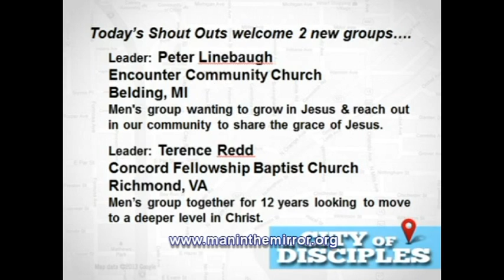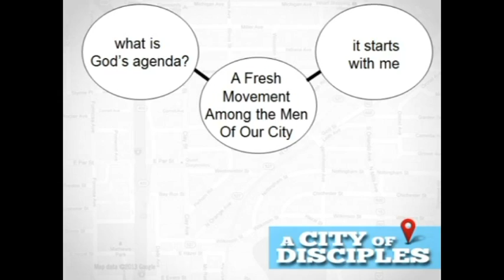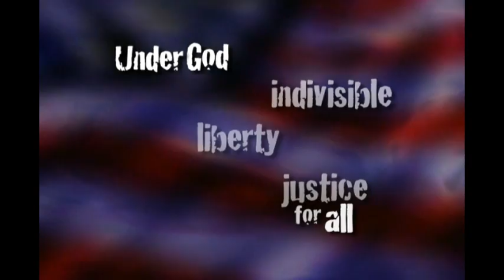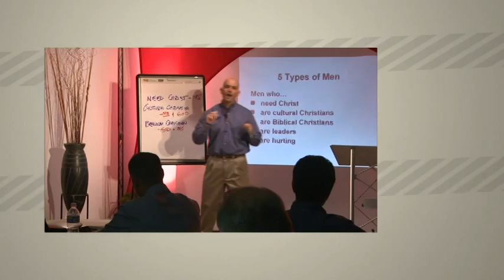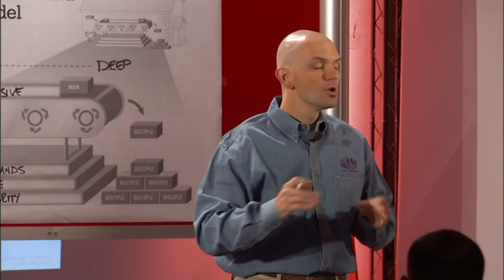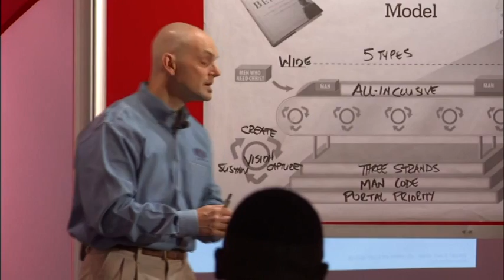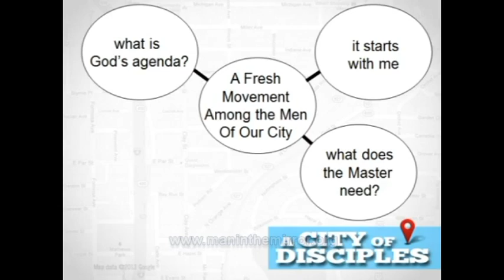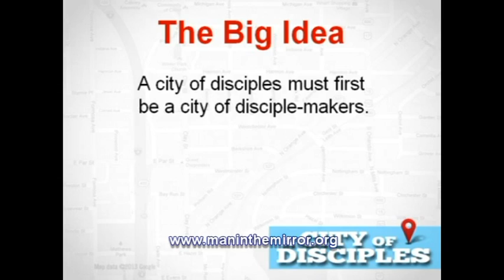MIM_A Fresh Movement Among the Men of Our City_Cable TV Version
MIM_A City of Disciples_ A Fresh Movement Among the Men of Our City_Cable TV Version